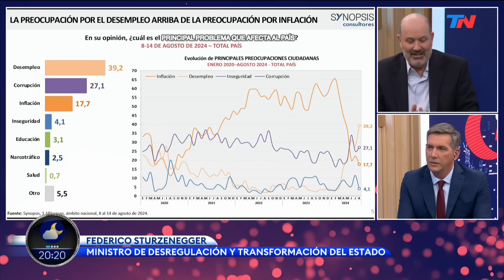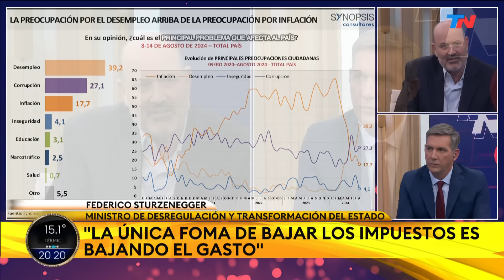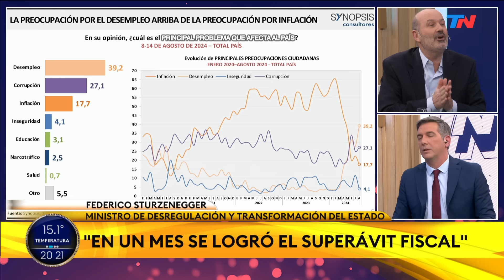"La hipocresía es lo que define al Kirchnerismo": Federico Sturzenegger